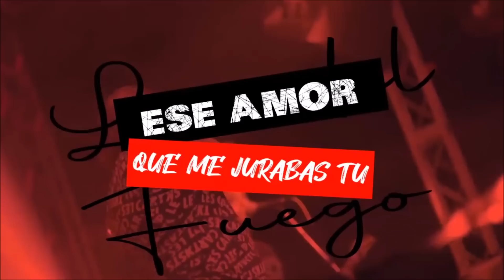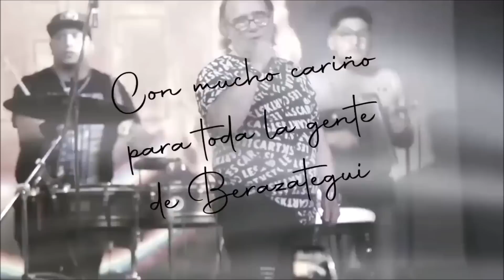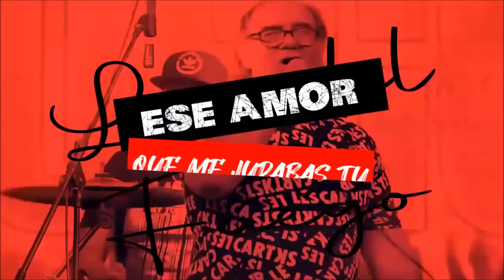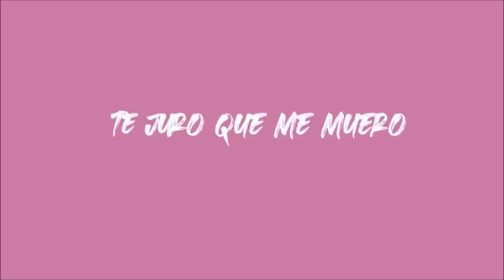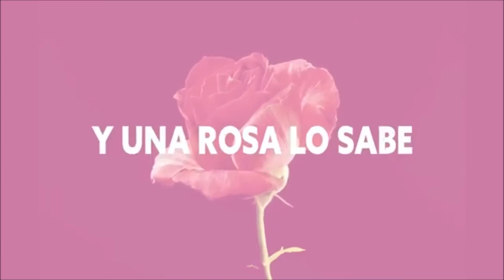Elegidos Leo Mattioli Dalila La Nueva Luna Mario Luis Los del Fuego Jambao Karina Los Leales etc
00:00 La Konga ft Trulala
04:04 Ke Personajes ft Sound de Barrio Asi fue
07:10 Los Palmeras Mujer que mal me pagas & Azulito y bonito
10:15 Rodrigo Tapari ft 18 Kilates El trato
12:50 La Kuppe  ft Sound de Barrio Si la ves Perdoname Igual que ayer  Voy a olvidarte
18:30 Grupo Play ft The la Planta  Que nadie se entere
21:29 Leo Mattioli ft Dalila Te necesito
24:17 Repiola Un beso y una flor
28:07 La Nueva Luna Iluminara
32:02 Mario Luis ft Daniel Cardozo
36:00 Los del Fuego Juarabas tu
38:52 Jambao la tengo que olvidar
40:37 Karina La Princesita Sin vergüenza
43:52 Los Leales una rosa lo sabe